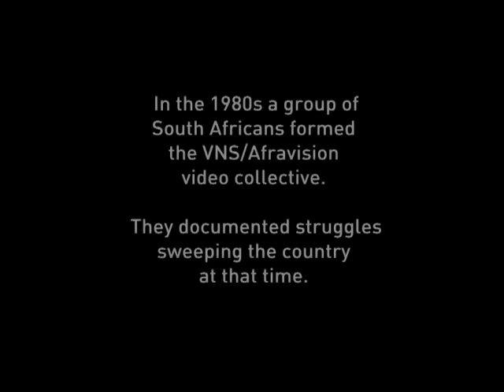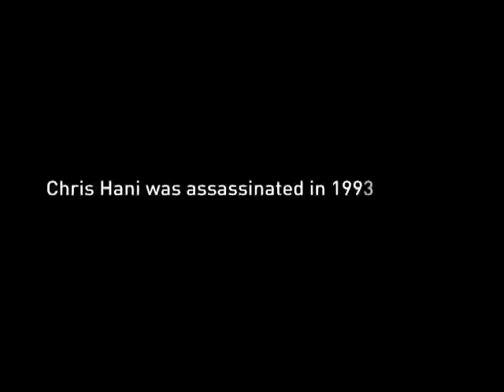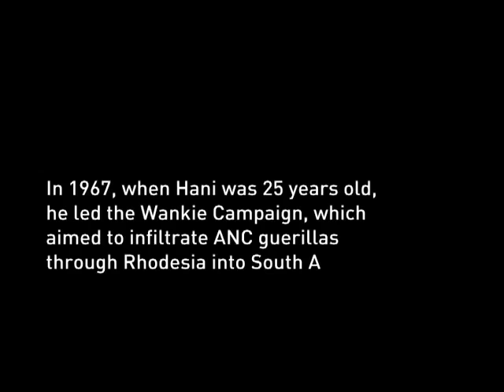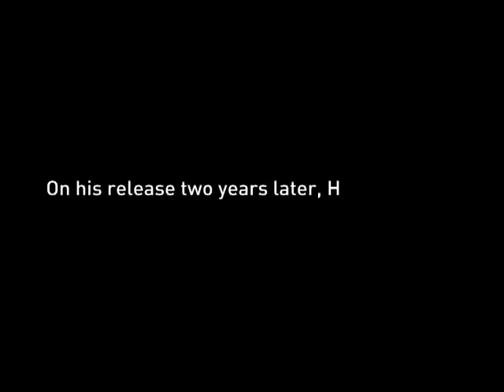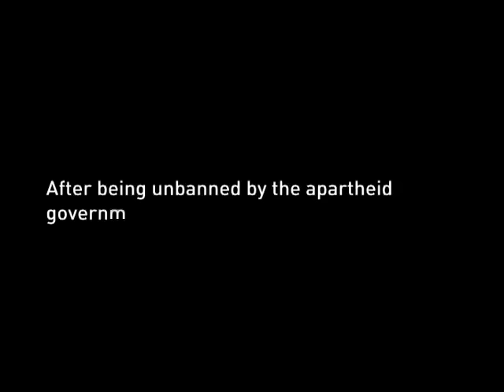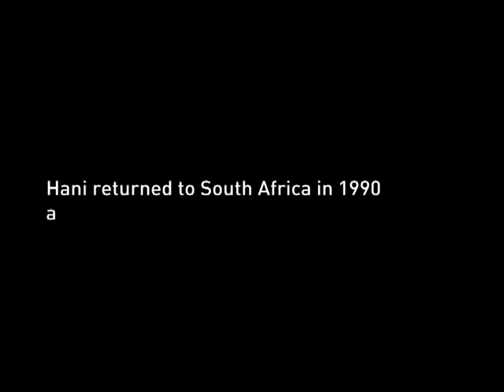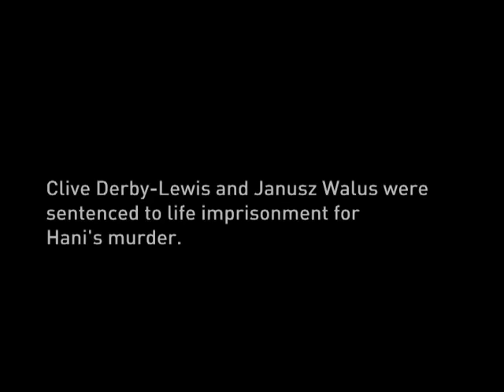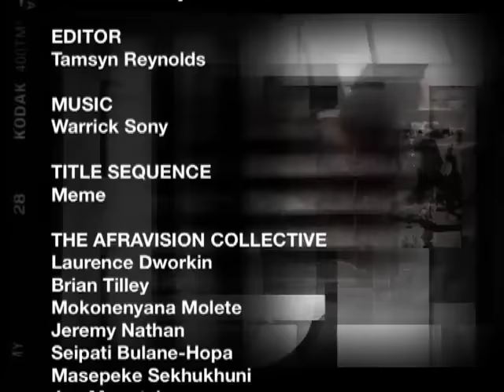Leaders - Chris Hani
Chris Hani tells us about the Wankie campaign, the first attempt at an armed incursion by ANC guerrillas.